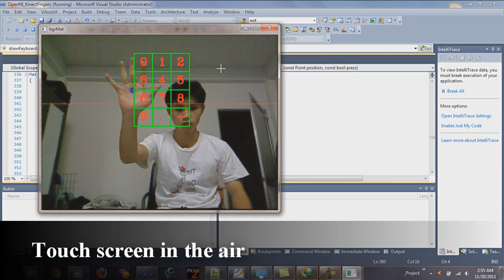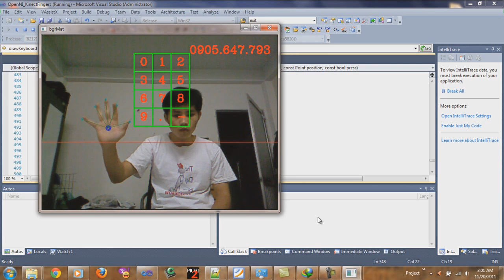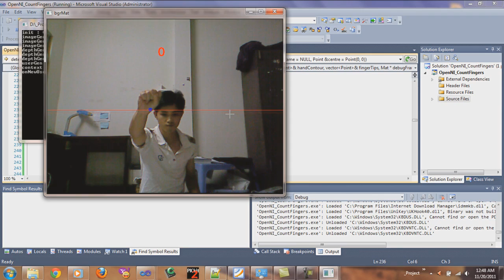Virtual KeyBoard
i followed the video of RobbeOfficial

It gave me some basic ideas to implement this app.